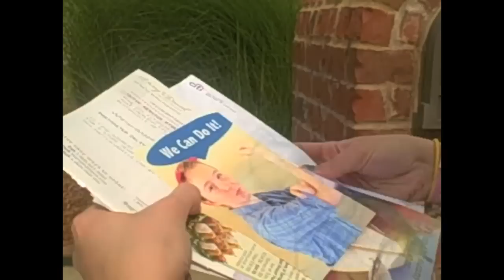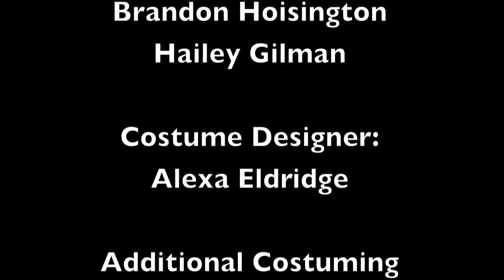Rosie's War: We Can Do It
An AP US History project, covering Rosie the Riveter and the home front during WWII.